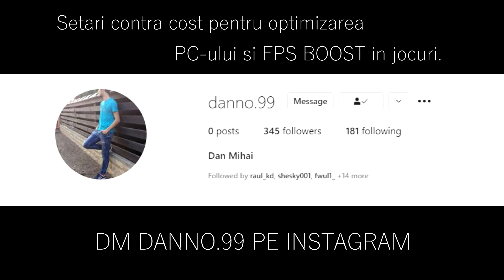DO OR DIE! | GamerLegion vs SKADE | Pinnacle Winter Series 1 - HiGHLiGHTS | CSGO